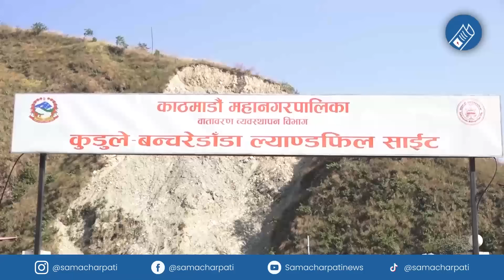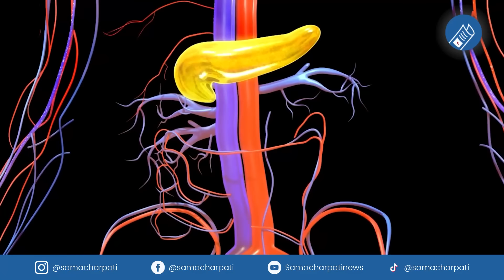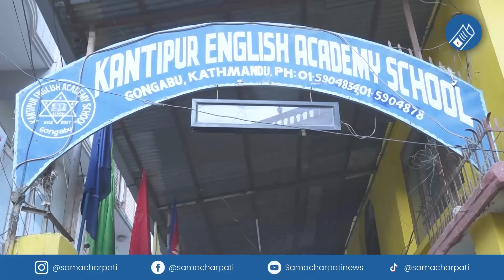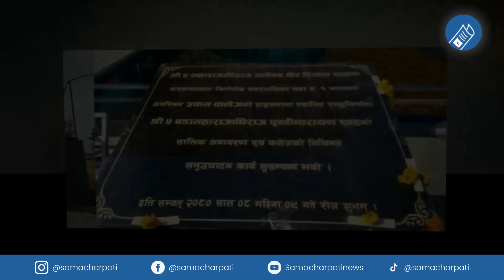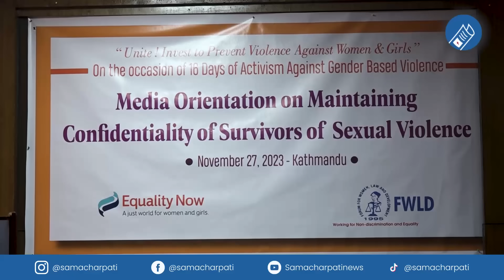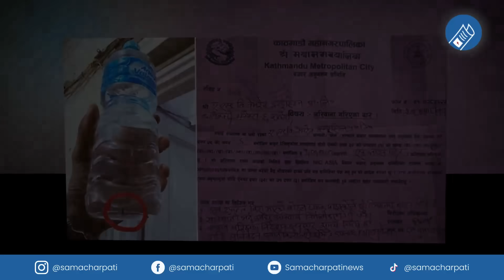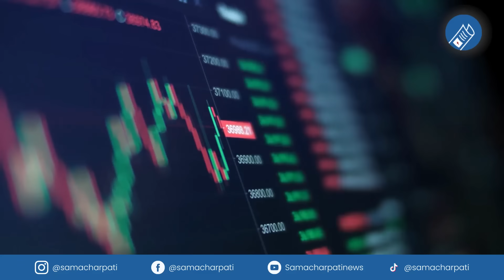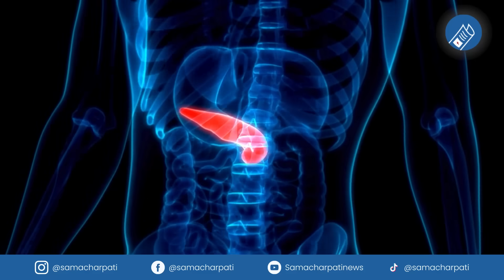Today news 🔴 nepali news | aaja ka mukhya samachar, nepali samachar live | Mansir 12 gate 2080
Nepali news - today news | aaja ka mukhya samachar, nepali samachar live | Mansir 12 gate 2080,

Produced By: Pokhara Media Club Pvt.Ltd/Samachar Pati
Presented By: Pralhad chandra Ghimire
Video Edited By: Robart ghimire